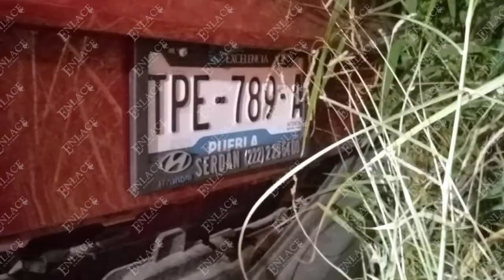Fin de semana de accidentes en la región sur del estado de Puebla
Un muerto y varios heridos, es el saldo de al menos cinco accidentes que se registraron este fin de semana en municipios de la Mixteca Poblana, como Epatlán, Tepexco, Huehuetlán el Chico, Chietla e Izúcar de Matamoros.